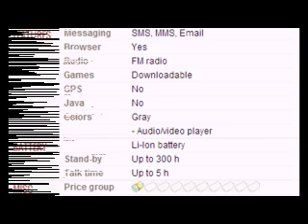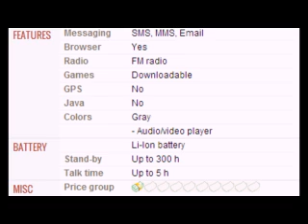Micromax X322 Mobile full specification, features And price